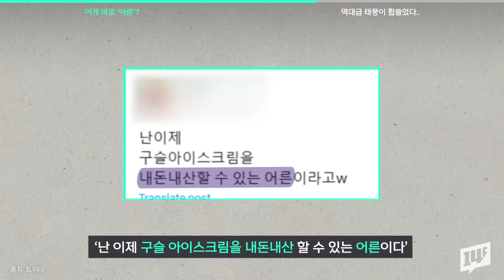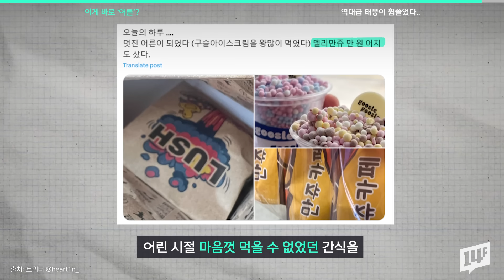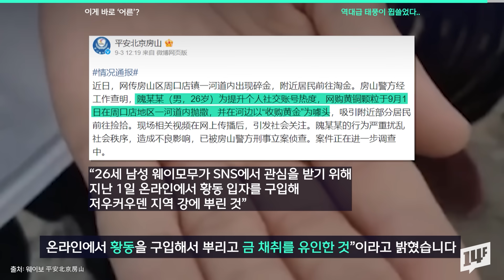“어른이란…. 구슬 아이스크림 마음껏 먹는 것”…2030 향수 저격한 구슬 아이스크림 / 14F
구슬 아이스크림, 어릴 적 동물원이나 놀이공원에 가면 자주 먹을 수 있었던 아이스크림이죠. 그런데 요즘 이 구슬 아이스크림이 ‘어른 플렉스(Flex)의 상징이 되었다는데요. SNS상에는 ‘어른이 된다는 건 구슬 아이스크림을 원하는 대로 마음껏 사 먹을 수 있다는 것’과 같은 표현이 밈처럼 쓰이고 있다고 해요. 구슬 아이스크림은 어쩌다 ‘어른의 대명사’가 되었을까요?

14F 모바일 앱의 new 사원이 되어주세요!

14F 앱 다운로드하기